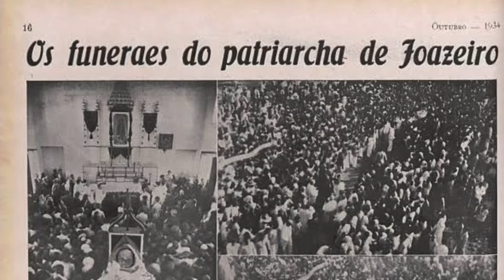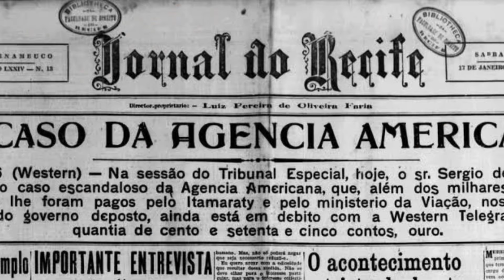LAMPIÃO: DE CAPITÃO A GOVERNADOR DO SERTÃO | CNL | 1501